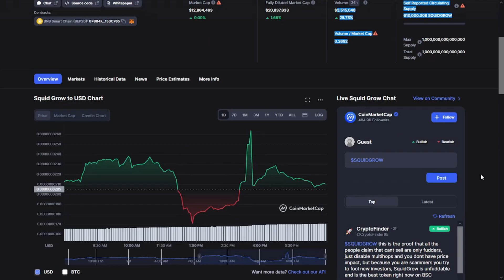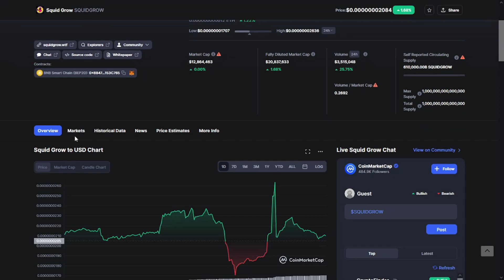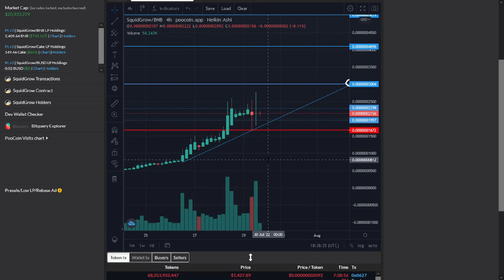SQUID GROW TOKEN LATEST NEWS AND UPDATES + SQUID GROW PRICE PREDICTION 2022 / 2023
In This Video We Will see the Latest News and Updates about Squid Grow Token and Some Mine Price Prediction about Squid Grow.

On this channel, "Crypto Hustler" we never give financial advice. I am not a financial
advisor and I always suggest doing your own research before investing in anything. Crypto Review is a channel fully focused on giving information Only.